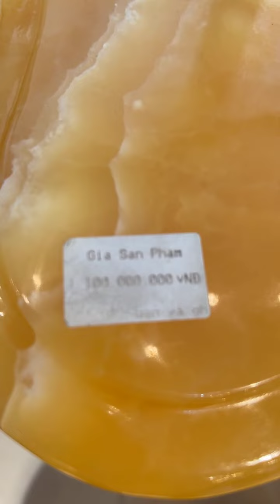Thăm làng nghề chạm khắc đá quý thiên nhiên Việt Kiều Mỹ nhìn giá tái mặt không đủ tiền mua